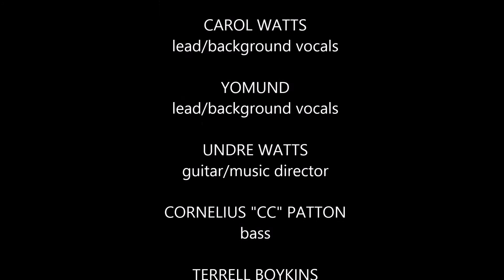Charles Carter Band "LIVE"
Charles Carter Band  "LIVE" at Dere LaRouge Restaurant in Hattiesburg, Ms